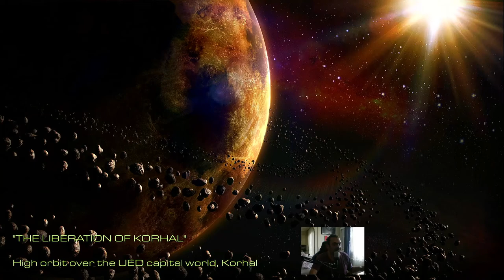Starcraft - Brood War - Remastered Türkçe Oynanış - Bölüm 7 - Liberation of Korhal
Liberation of Korhal

Starcraft efsanesine Remastered Brood War genişleme paketinde devam ediyoruz.